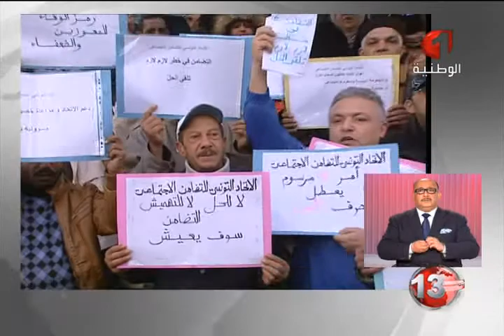النشرة الأولى للأخبار 29 12 2014